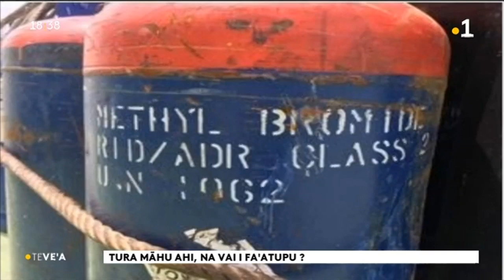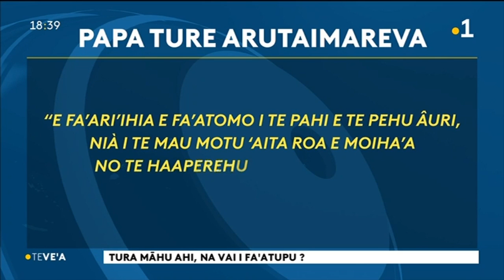TH : Bonbonnes polluantes : 8 marins vont porter plainte